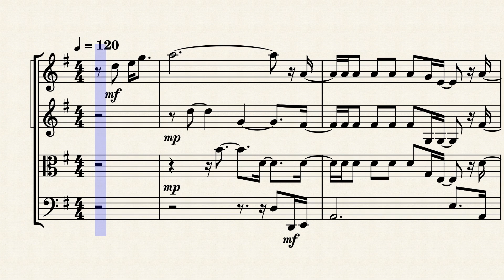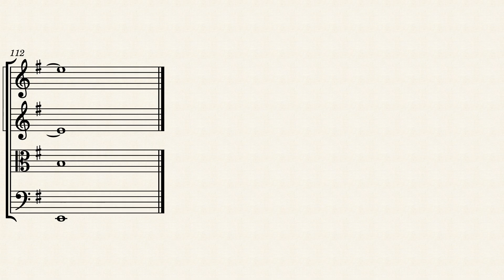【楽譜】「Born to be Wild」JO1 弦楽四重奏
【原曲】
「Born to be Wild」JO1

🎻楽譜の販売は少々お待ちください♫